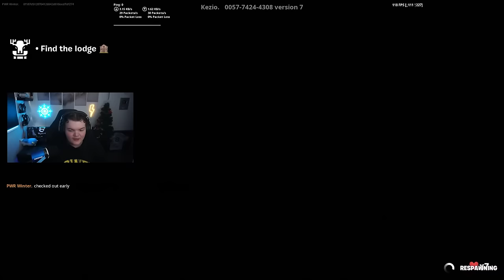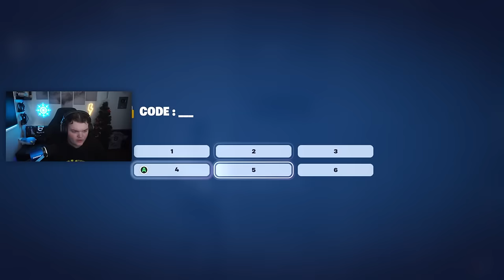We Played Fortnite's SCARIEST Game!